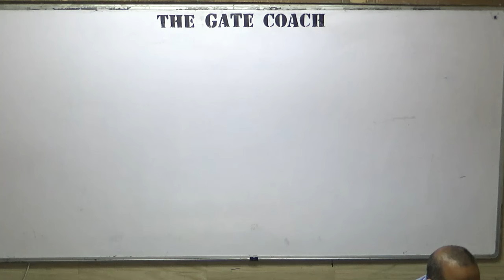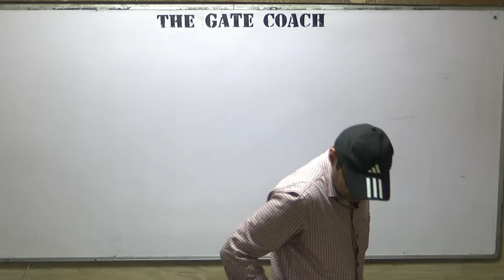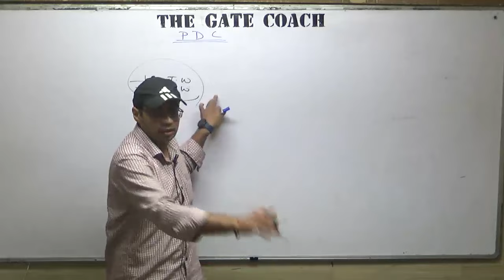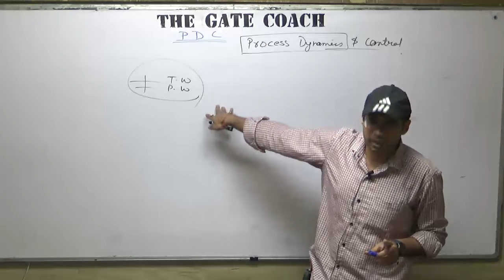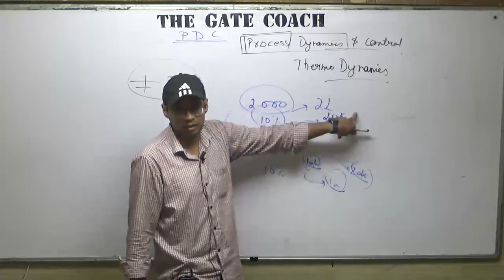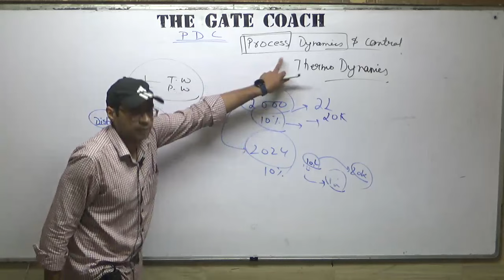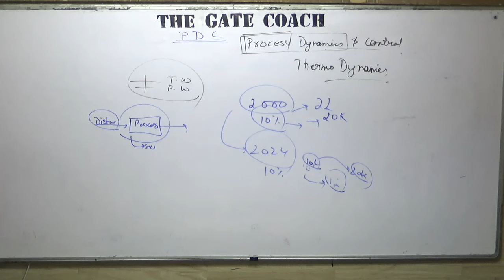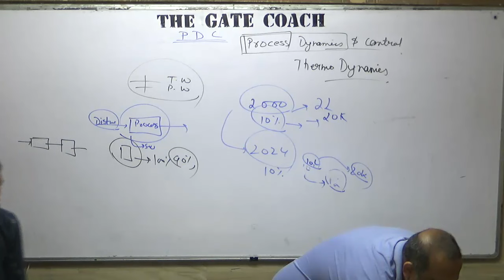CHEMICAL ENGINEERING | PDC | Lecture - 1 Introduction